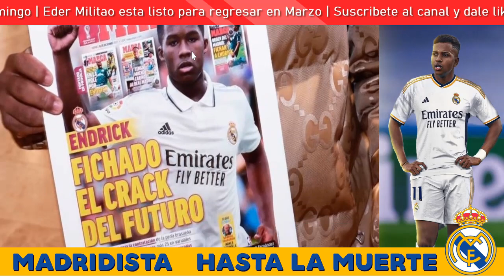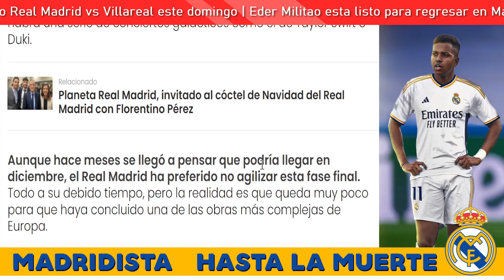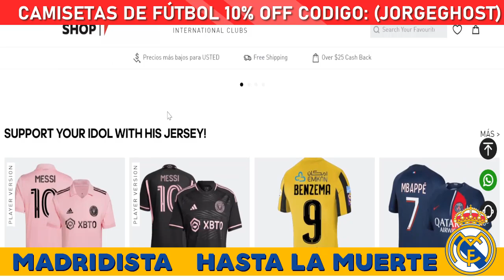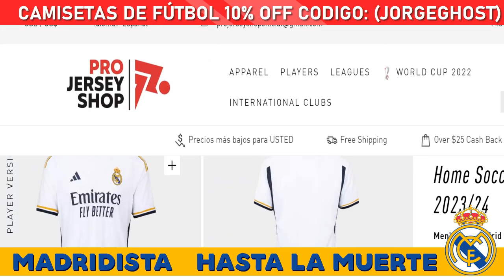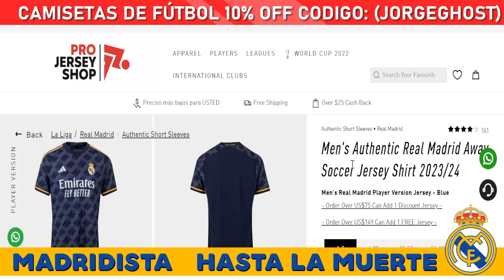🚨 NOTICION BESTIAL EN EL REAL MADRID HOY ENDRICK YA ESTA EN MADRID Y REAL MADRID HOY